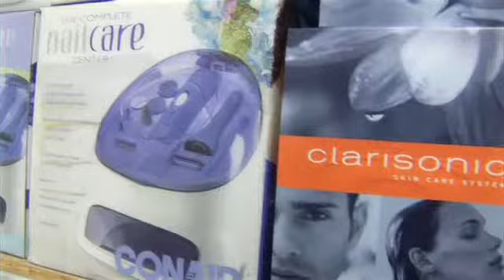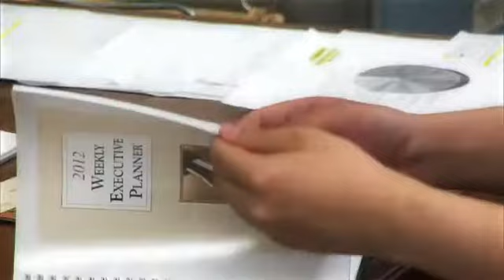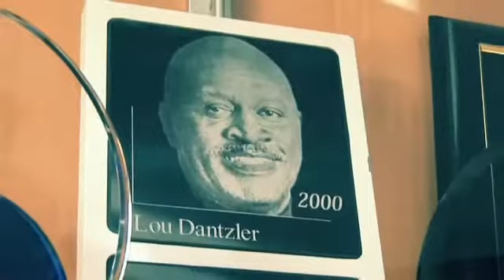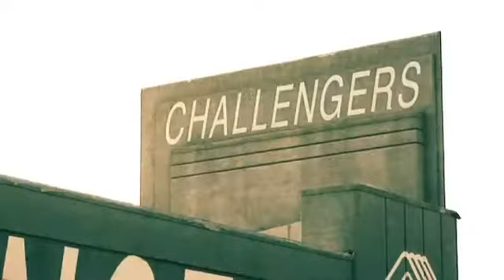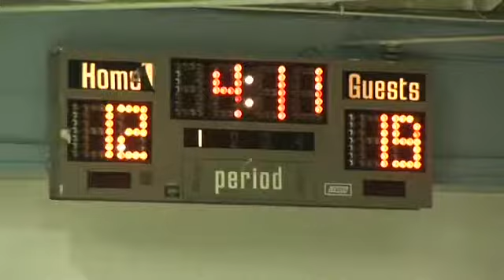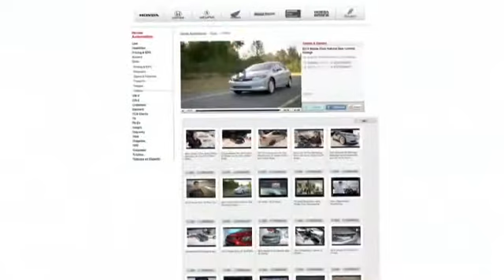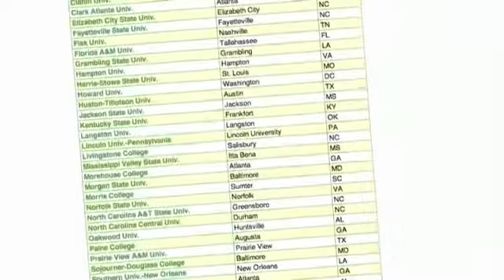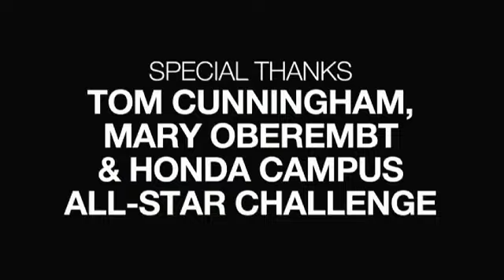MAKING IT! TV PRESENTS: Honda 2012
Honda 2012 by "Making It! TV Presents" (Nelson Davis Productions)

(Nelson Davis Productions)